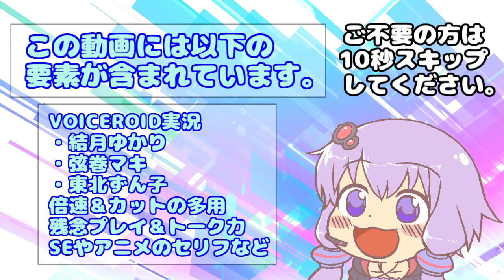【バトオペ２】15撃破？！リーチ・手数・足回り三拍子が揃った最強機体 ジム・ストライカーLv1 【VOICEROID・ゆっくり実況】【結月ゆかり・弦巻マキ】#9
バトオペ２実況動画再生リスト

※ゲーム画面は1.1倍速になっています。
90mmマシンガン→ブルパップ・マシンガン
前作から名称が変わってる武装もあるみたいで間違えがちです(;´Д`)